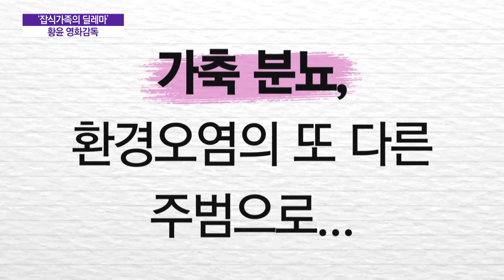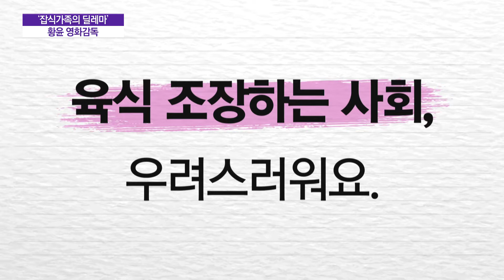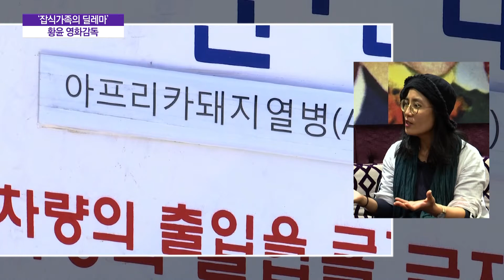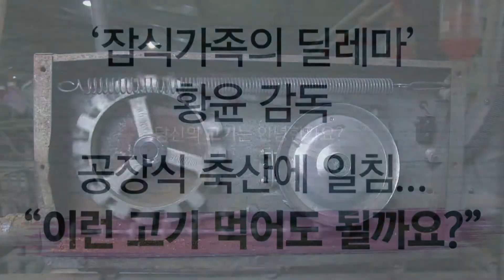[MTN인터뷰] 황윤 감독 "엄마돼지 세상은 폭 60cm"...밀집 축산의 비극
그린보트에서 만난 지식인들 시간입니다. MTN은 9명의 지식인들과의 인터뷰를 통해 현재 우리가 당면한 사회, 경제, 환경, 산업적 문제를 짚어보고, 지금 시대에 필요한 인문학적 통찰을 하는 시간을 가졌습니다.